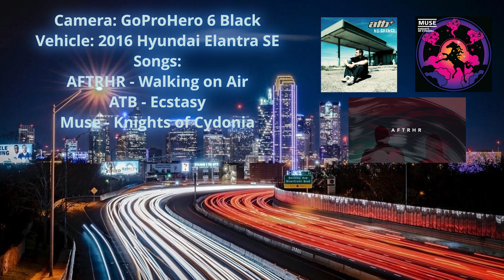I-20/I-635: Dallas-Ft. Worth Metroplex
This is a long ride starting from the suburb of Arlington near TX-360 traveling east on I-20 and north on I-635 until we reach the High-Five Interchange at US-75 (Central Expressway). Music and equipment found at the end of the video.